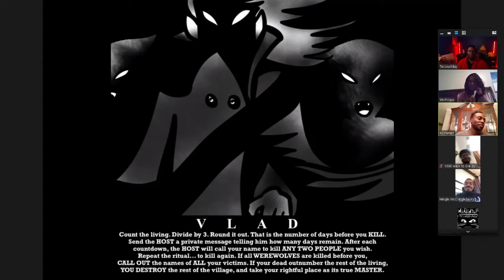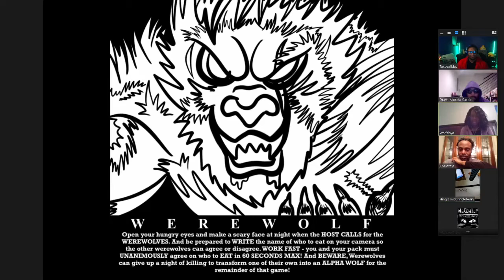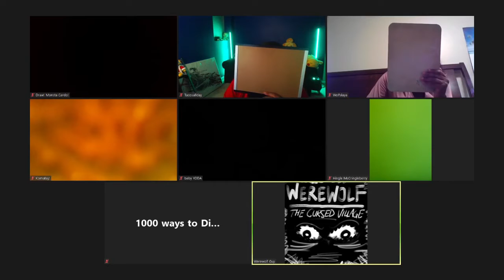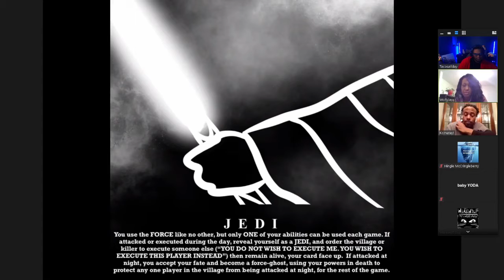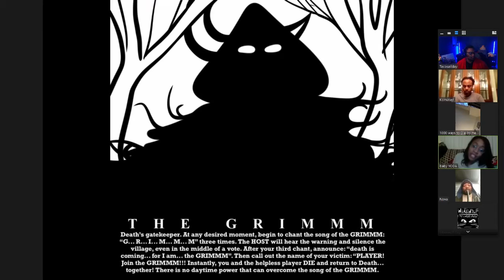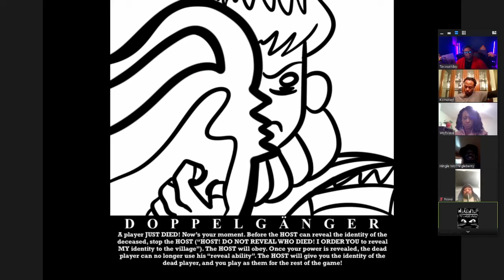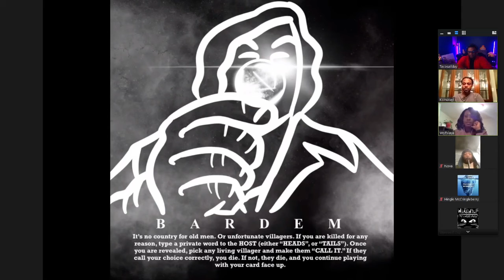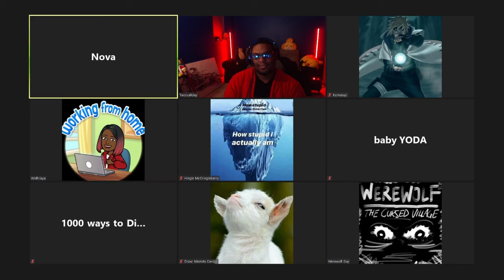WEREWOLF on ZOOM | #25 (Sith and Jedi Unite)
The most intense game of ROCK PAPER SCISSORS!!!
Sit along with me~~~!

To can Add/Follow me if you like!